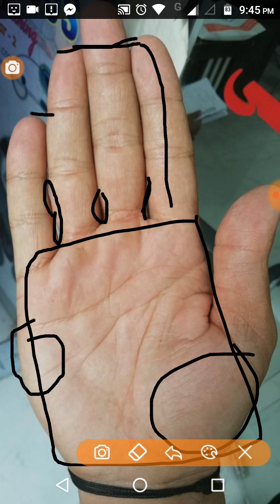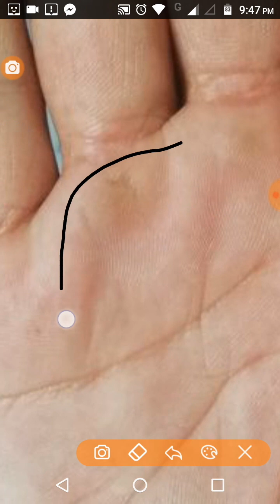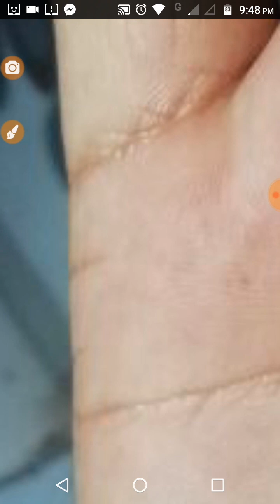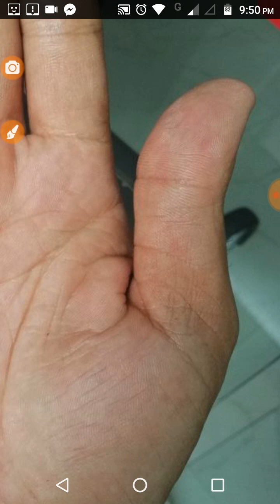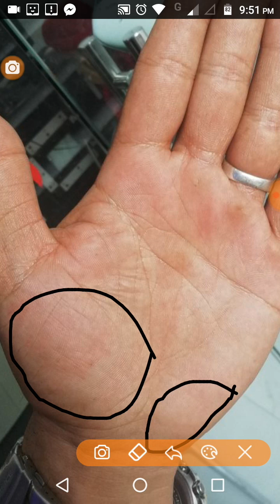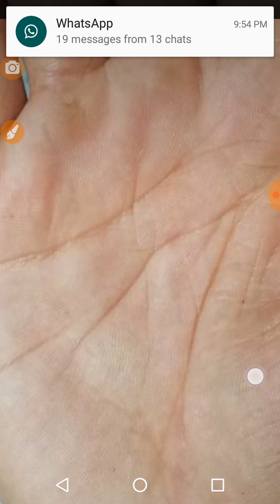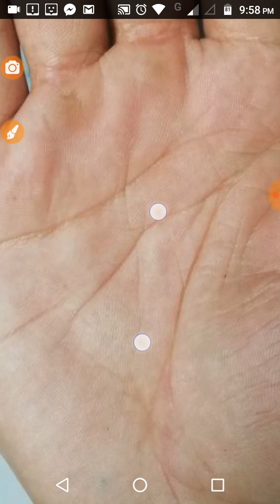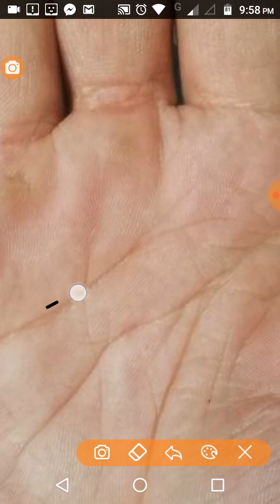Problems in Marriage/Palmistry in Hindi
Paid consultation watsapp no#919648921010